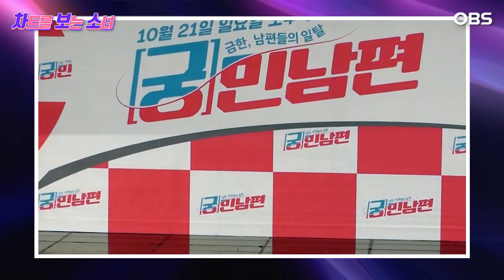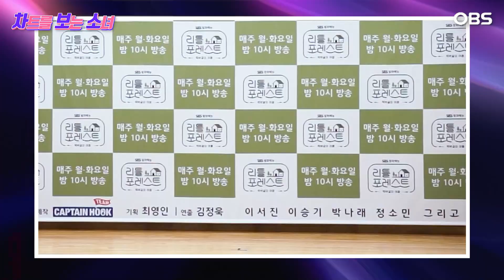[차.보.소] 이서진vs윤태영vs강동원vs차인표…연예계 최고 로열패밀리는?